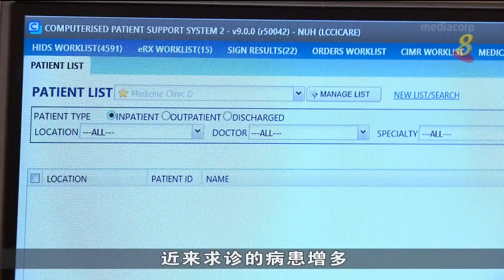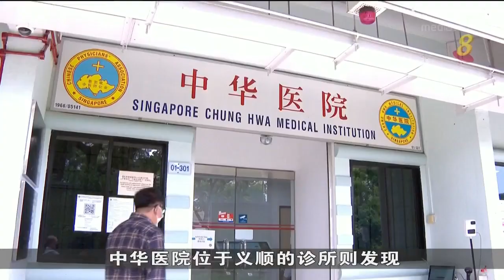医院：过去一年失眠患者增加两三成